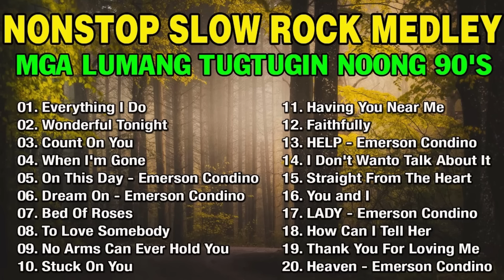NONSTOP SLOW ROCK LOVE SONGS 80S 90S - MGA LUMANG TUGTUGIN NOONG 90S - EMERSON CONDINO COLLECTION